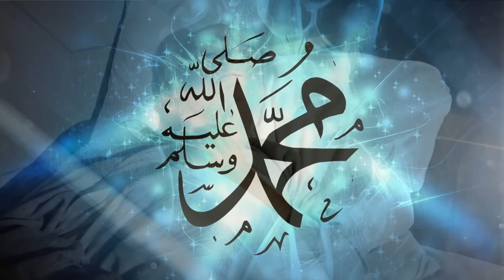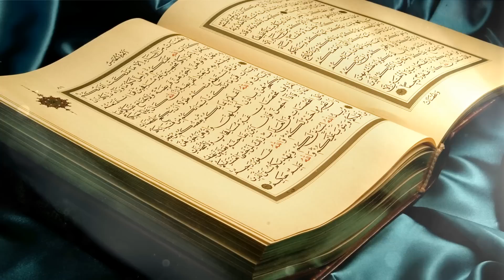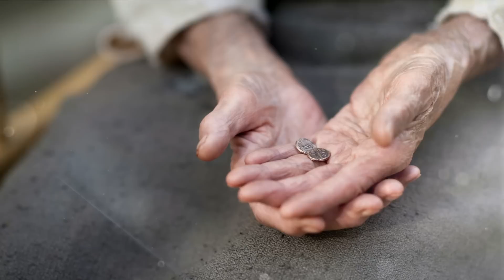Путь к счастью